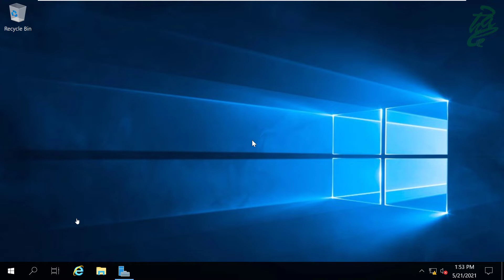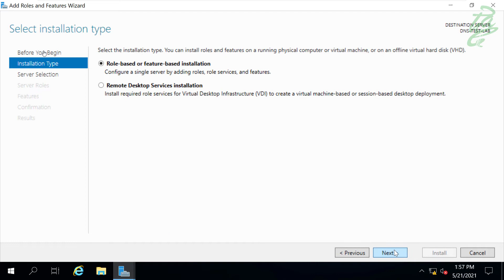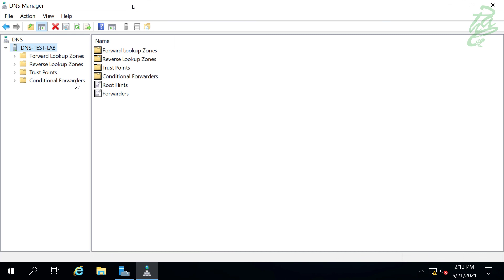86 - Install DNS Server Role